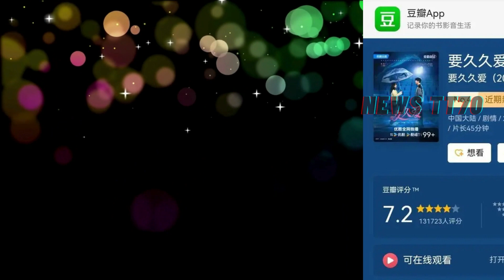范丞丞 与 杨紫：谁将成为焦点？yangzi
是范丞丞带不动？还是杨紫没那能力了？
编辑之所以放弃这部电影，大概是希望越大，失望就会越大，不过这只是我自己的看法，请大家别黑我。杨紫的下一场戏，我仍然非常的期盼。